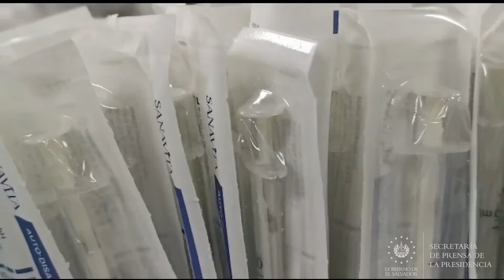GOES vacuna contra el COVID-19 a personal de salud en hospital Rosales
PlanDeVacunaciónCOVID19 || Con el fin de salvaguardar la vida de los profesionales sanitarios, en el Hospital Nacional Rosales, más personal de salud ha sido beneficiado con la jornada de vacunación contra el COVID-19 en el lugar, gracias al lote de vacunas adquirido por el mecanismo COVAX.